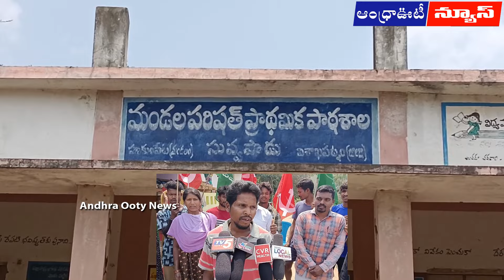ఎవరి ప్రయోజనం కోసం క్వారీ || Alluri District || Andhra Ooty News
గిరిజనుల జీవనానికి ప్రాణ సంకటంగా మారిన కొట్నాపల్లి నల్లరాయి క్వారీ పనులను తక్షణమే నిలుపుదల చేయాలని సిపిఐ పార్టీ నాయకులు చంటిబాబు, అమర్, గిరిజన సమాఖ్య జిల్లా కార్యదర్శి రాధాకృష్ణ, ఏ.ఐ.ఎస్.ఎఫ్ నాయకులు కృష్ణ, నాయుడు డిమాండ్ చేశారు. అల్లూరి సీతారామరాజు జిల్లా హుకుంపేట మండలం కొట్నాపల్లి నల్లరాయి క్వారీ బాధితులతో బుధవారం చక్రిపుట్టు, సువ్వపాడు గ్రామస్థులతో సమావేశం నిర్వహించి జరిగిన నష్టం వివరాలు సేకరించారు. ఈ సందర్భంగా వారు మాట్లాడుతూ నిబంధనలకు విరుద్ధంగా నల్లరాయి క్వారీ లీజుదారు పేలుళ్లు జరుపుతున్నారన్నారు. ఇంత జరుగుతున్నా అధికారులు గాని ప్రజా ప్రతినిధులు గానీ స్పందించకపోవడాన్ని వారు తప్పుబట్టారు.